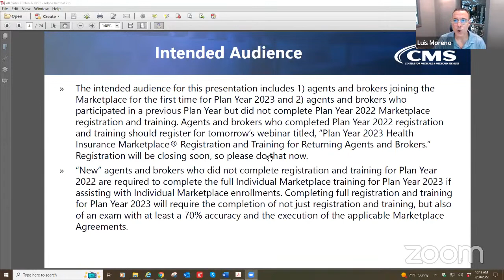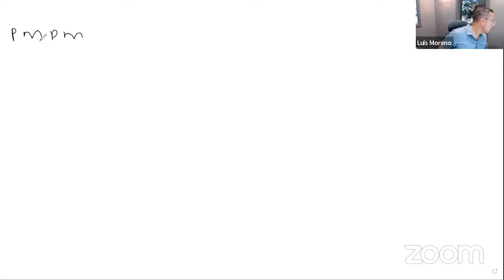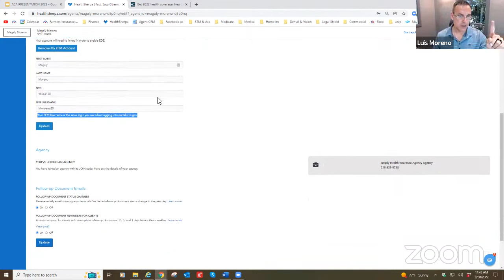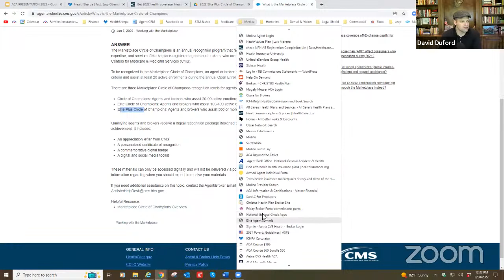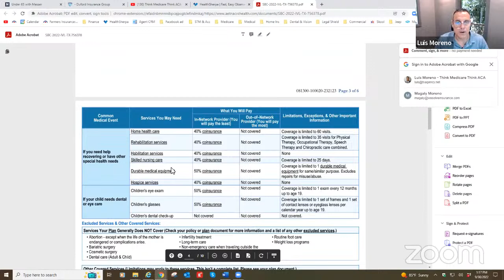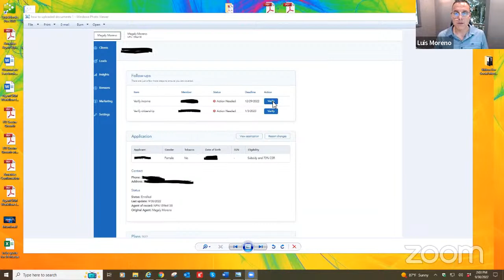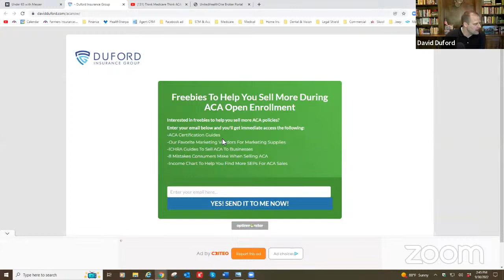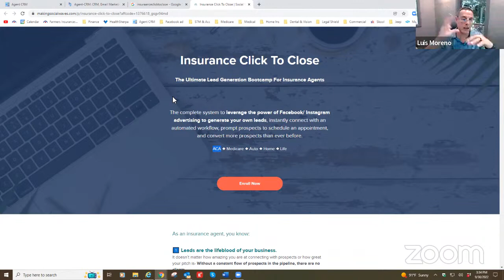Obamacare Sales & Marketing | Our Complete System Revealed!